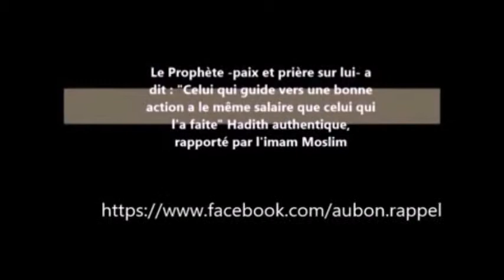Il lisait le Coran quand soudain une chose apparut dans le ciel